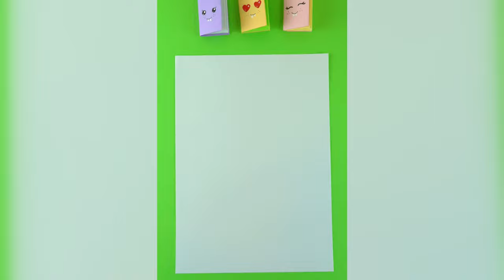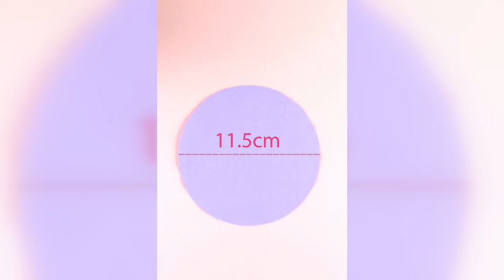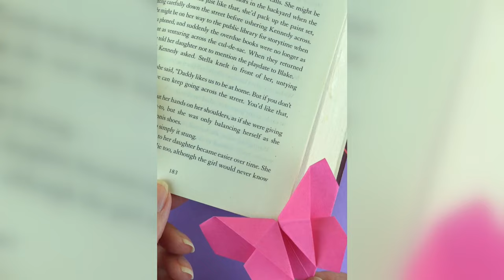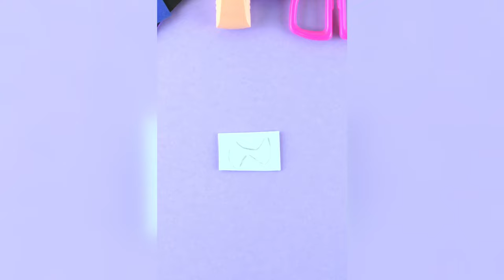65 EASY DIY VIRAL TIKTOK IDEAS